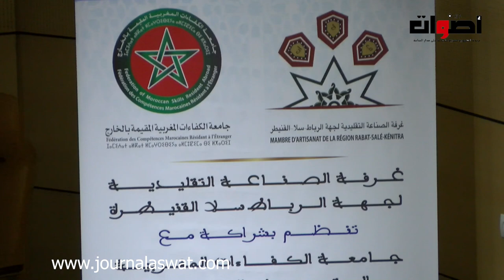غرفة الصناعة التقليدية نظمت ندوة فكرية : دور الجالية المغربية المقيمة بالخارج ف نشر الثقافة المغربية